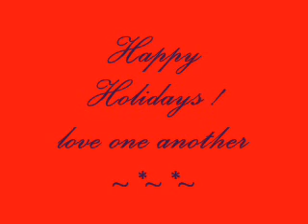Seasons Greetings from Nancy & Chris.wmv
Happy holidays from Nancy and Chris